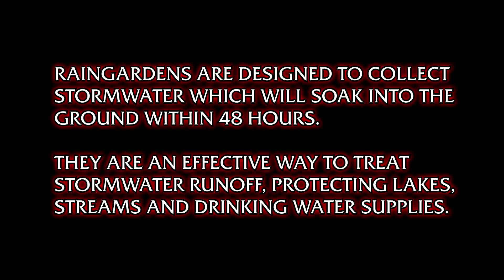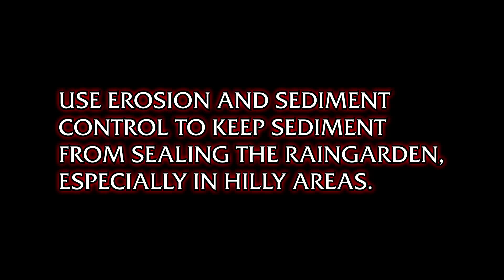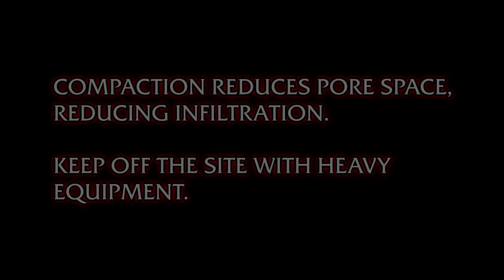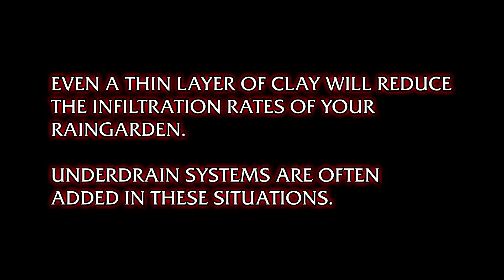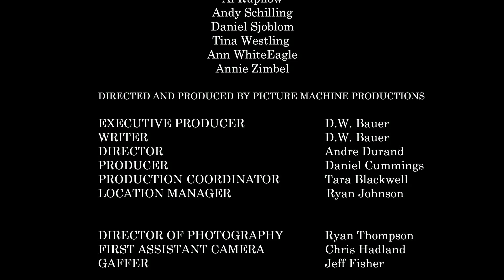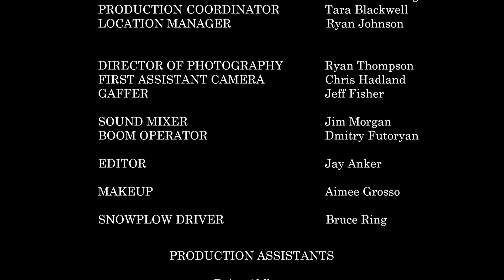The Stormwater Thief - A Melodramatic Bio-filtration Training Video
This is a short, humorous training video showing some of the construction errors that lead to raingarden failure. It is targeted at those who need to build a raingarden as part of their other duties, including excavators, grading contractors, and landscapers.

A private investigator, Molly Waters, is hired by the city to investigate the theft of its stormwater. The City Administrator is convinced that a downstream village has sabotaged the city rain gardens so that instead of soaking into the ground, they fill up and discharge to the village.

Molly investigates the reasons why the raingardens failed. She is accompanied by Goldy Gopher, who maybe wasn't the best choice of a companion.

Produced by Picture Machine Productions (Daniel Cummings). Directed by Andre Durand. Written and produced by D.W. Bauer.

Partners who made this possible through financial or in-kind contributions:

Brewtown Productions
Capitol Region Watershed District
City of Crystal
City of Eden Prairie
City of Edina
City of Hugo
City of Lauderdale
City of Roseville
City of White Bear Lake
Grass Lake Watershed Management Organization
Minnesota Association of Professional Soil Scientists
Minnesota Erosion Control Association
Nine Mile Creek Watershed District
Prior Lake - Spring Lake Watershed District
Ramsey Conservation District
Ramsey County Public Works
Ramsey-Washington Metro Watershed District
Rice Creek Watershed District
South Cedar Greenhouses
University of Minnesota Extension
Upper Mississippi Rive Source Water Protection Project
Vadnais Lake Area Water Management Organization
Washington Conservation District